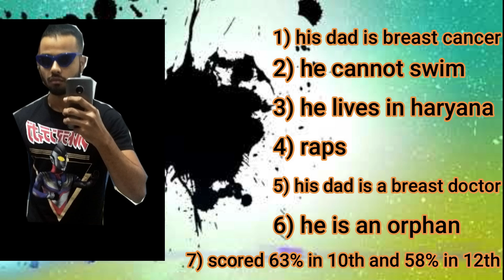PUBG With Retards - Episode 5 ft.(Arpit bala, Pulkit kochar, Palash bhatt)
idk something descriptive